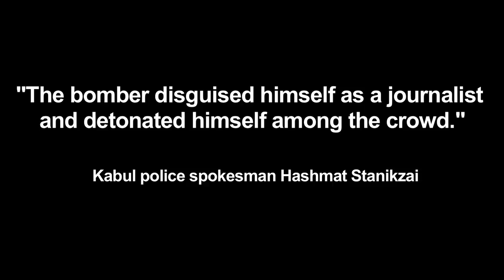AFP: REPORTING AFGHANISTAN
Agence France-Presse journalists Wakil Kohsar and Emal Haidary discuss working in Afghanistan, one of the most dangerous places in the world for media professionals. On April 30, 2018 AFP's Chief photographer in Kabul, Shah Marai was killed by a suicide bomber along several other journalists while covering an earlier blast.